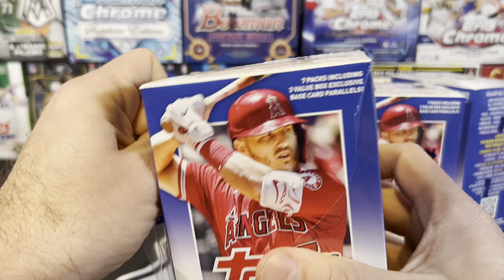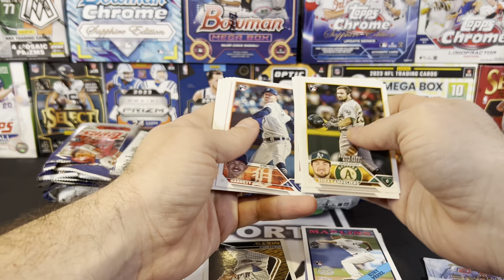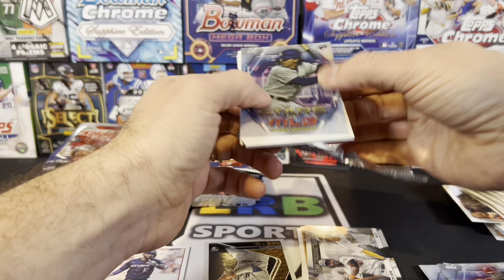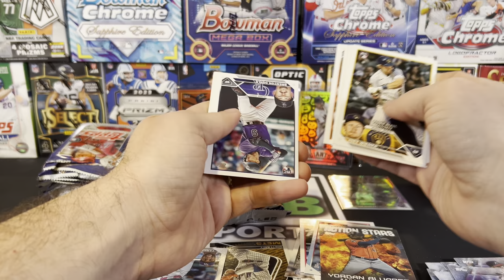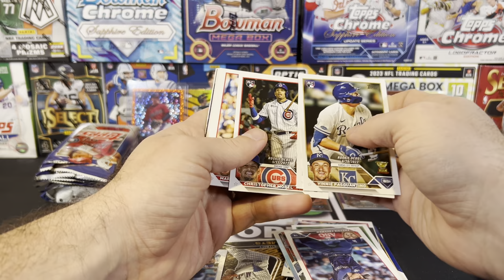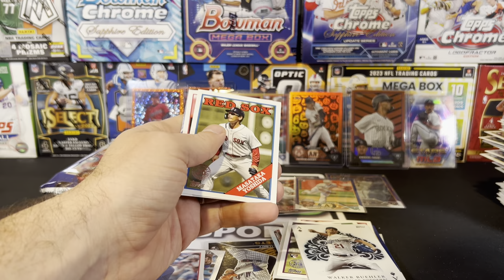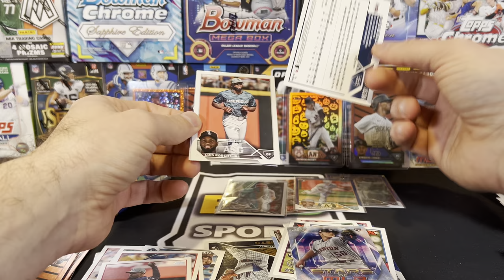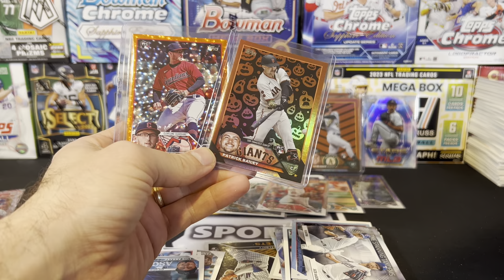2023 Topps Update Blaster Case! Boxes 5-8! Sick Color Match Rookies!! 🔥